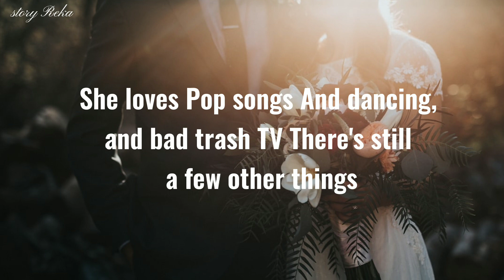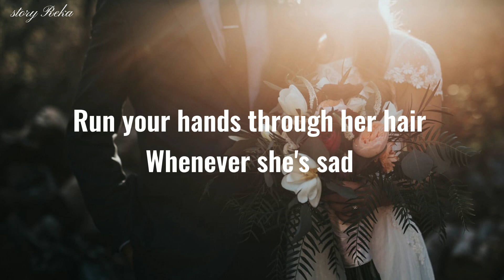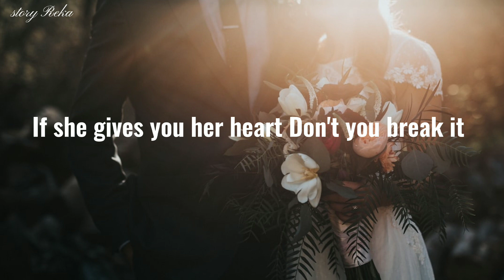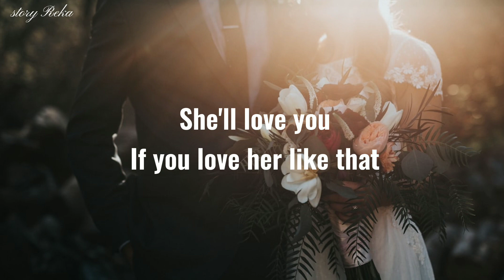If You Love Her - Forest Blakk (lyrics)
Forest Blakk - If You Love Her (lyrics)

lyrics:
Take it
If she gives you her heart
Don't you break it
Let your arms be a place
She feels safe in
She's the best thing that you'll ever have
She always has trouble
Falling asleep
And she likes to cuddle
While under the sheets
She loves Pop songs
And dancing, and bad trash TV
There's still a few other things
She loves love notes and babies
And likes giving gifts
Has a hard time accepting
A good compliment
She loves her whole family
And all of her friends
So if you're the one she lets in
Take it
She'll love you
If you love her
On days when
It feels like the whole
World might cave in
Stand side by side
And you'll make it
She'll love you
If you love her like that
Kiss her with passion
As much as you can
Run your hands through her hair
Whenever she's sad
And when she doesn't notice
How pretty she is
Tell her over and over
So she never forgets
Take it
She'll love you
On days when
She'll love you
She'll love you
She'll love you
She'll love you
She'll love you
She'll love you
She'll love you
She'll love you